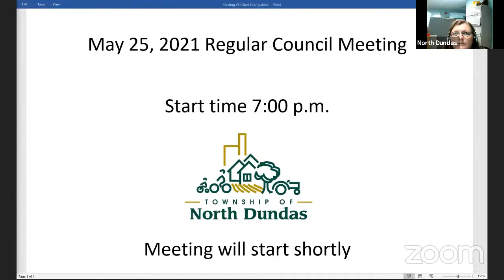May 25, 2021- Regular Meeting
Regular Meeting of the Council of the Township of North Dundas held May 25, 2021.